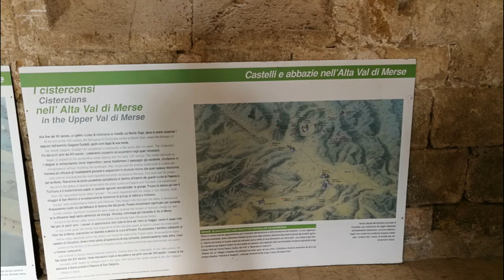San Galgano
un capolavoro di architettura cistercense dalle linee gotiche che si erge in un prato.E' un luogo di grande suggestione, la Rotonda di San Galgano custodisce la spada che Galgano conficcò nella roccia...vale la pena visitare